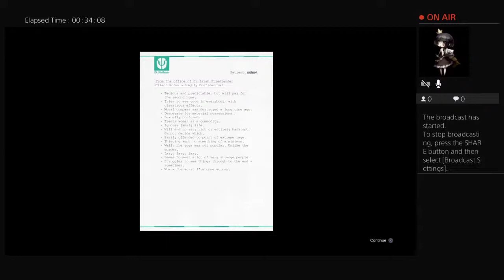im play gta 5 killing mr hains mr cheng and devin weston and streech have fun a chill with me